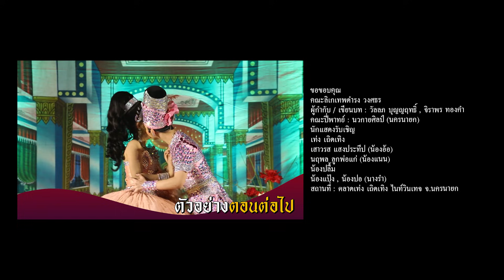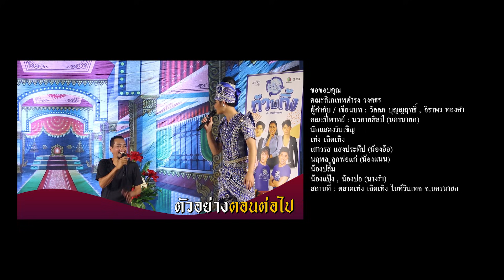ลิเกยุ้งข้าวยุคใหม่ไมค์ทองคำ ตลาดเท่งเถิดเทิง ตอนที่ 1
ลิเกยุ้งข้าวยุคใหม่ไมค์ทองคำ ตอน “หวานมันฉันกับเธอ” เรื่องราวความรักอันชุลมุนสุดขั้ว ของเหล่าพระเอกนางเอก งานนี้บอกเลยว่าวุ่นวายไม่แพ้ใคร!  นำแสดงโดย จ่อย รวมมิตร , ซัน วงศธร ,ฟอร์ม ชลพิพรรธน์ , หมิว เขมจิรา , ป๋อม ผทัยมาศ และวิทย์ สุวิทย์ ปะทะการแสดงกับลิเกมืออาชีพ แนน นฤพล , อ้อ เสาวรส และนักแสดงรับเชิญสุดพิเศษ พี่เท่ง เถิดเทิง ที่มาแจมกับน้อง ๆ ยุ้งข้าวเรคคอร์ดจนจบการแสดง จะสนุกสนานแค่ไหนติดตามได้ที่ YouTube : ยุ้งข้าวเรคคอร์ด ที่เดียว!
คณะลิเกเทพดำรง วงศธร
ผู้กำกับ / เขียนบท : วัลลภ บุญญฤทธิ์ , จิราพร ทองคำ
คณะปี่พาทย์ : นวกายศิลป์ (นครนายก)
นักแสดงรับเชิญ
เท่ง เถิดเทิง
เสาวรส แสงประทีป (น้องอ้อ)
นฤพล ลูกพ่อแก่ (น้องแนน)
น้องปลื้ม
น้องแป้ง ,  น้องปอ (นางรำ)
สถานที่ : ตลาดเท่ง เถิดเทิง ไนท์วินเทจ จ.นครนายก